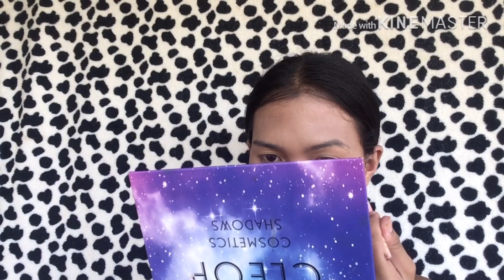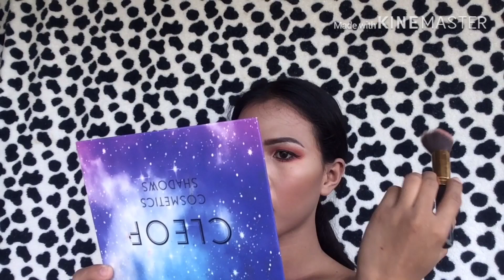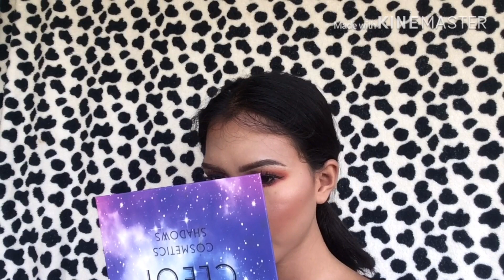Boy to Girl Glam Makeup Transformation/Tutorial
Hi viewers!
So this is it... this is my very first video on Youtube and I really need your support ❤️
The content of this video is my transformation on how makeup really add beauty and glamour in yourself💕And i hope you'll love my transformation 😘
ILooooveeYouuuAll❤️❤️❤️